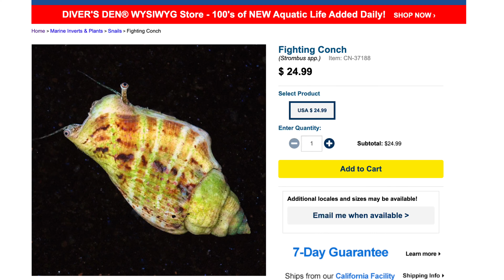How I've gotten away with never cleaning my sand bed in my reef tank!!!